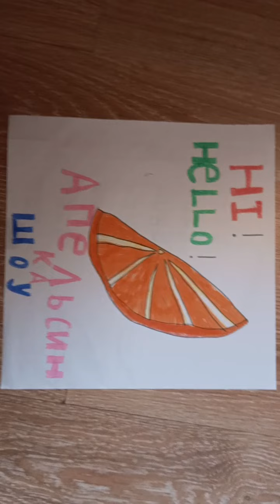день рождения канала Апельсинка шоу